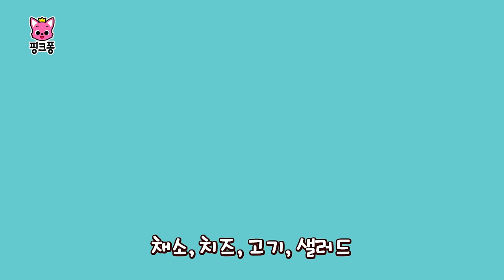에취! 🤧 감기 걸렸을 땐 의사 선생님 출동!! | 감기 예방 동요 | +모음집 | 생활습관 | 병원친구 | 핑크퐁! 인기동요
에취! 추운 날씨 감기 조심해요 친구들~🤧

☆영상 순서
00:00:00 의사 선생님 출동!
00:02:20 독감 예방송
00:03:47 손 씻기송
00:04:59 우글우글 세균맨
00:06:54 물을 마셔요
00:09:12 식중독예방 편
00:15:19 병원 놀이
00:16:33 응급 처치송
00:17:52 동글동글 코딱지
00:20:39 딸꾹딸꾹 딸꾹질
00:23:21 실내 안전송
00:24:40 생활 안전송
00:25:47 아야! 아픈 슈퍼히어로들을 치료해요!
00:35:01 덜덜덜 근육댄스
00:36:20 배꼽송
00:37:38 이 닦기송
00:38:42 구석구석 소화 탐험
00:39:55 다섯 가지 감각
00:40:59 바리밥밥 우리 몸
00:41:50 할로윈 몬스터들이 병원에 왔어요!
00:51:41 치카치카 재미있는 이 닦기
00:53:42 세균맨송
00:54:49 샴푸송
00:56:03 목욕송
00:57:03 실수해도 괜찮아
00:58:23 전쟁이다! 세균 vs 백혈구
00:59:35 팅팅탱탱 리듬파티
01:00:48 SOS! 바다동물
01:09:43 화장실 뿡뿡 동요
01:11:58 야외 안전송
01:13:12 신체 안전송
01:14:29 골고루 먹어요
01:16:44 바르게 식사해요
01:18:47 우리는 허파예요
01:19:47 호 해주세요
01:20:50 핑크퐁과 상어가족

‘의사 선생님 출동!‘ 가사
핑크퐁!
의사 선생님이 오셨어!

싫어, 싫어!
난 의사 선생님은
무섭단 말이야!

싫어, 싫어
의사 선생님 안 만나
싫어, 싫어
병원 안 가
싫어, 싫어

무시무시하고 나쁜 세균들
우릴 아프게 해
보여?

의사 선생님, 출동!
의사 선생님, 출동!
의사 선생님, 출동!

도와주세요, 선생님!

의사 선생님, 출동!
의사 선생님, 출동!
의사 선생님, 출동!

입을 크게 벌려
아, 아, 아!

숨을 크게 들이쉬어
후, 하!

너 감기 걸렸구나
치료해 줄게!

꿀꺽꿀꺽
마셔 보렴
정말 잘했어!

고맙습니다, 선생님!

이 사탕 정말 달콤해!

핑크퐁!
단 걸 너무 많이 먹었나 봐
싫어!
치과는 절대 안 갈 거야!

의사 선생님, 출동!
의사 선생님, 출동!
의사 선생님, 출동!

의사 선생님, 출동!
의사 선생님, 출동!
의사 선생님, 출동!

입을 크게 벌려
아, 아, 아!
슉슉 물이 나온다
샥샥!

이에 충치가 생겼구나
치료해 줄게!

치카치카
충치 예방해
정말 잘했어!

의사 선생님, 출동!
의사 선생님, 출동!
의사 선생님, 출동!

의사 선생님, 출동!
의사 선생님, 출동!
의사 선생님, 출동!

이제 의사 선생님이
무섭지 않아
선생님들은 우리 영웅이에요!